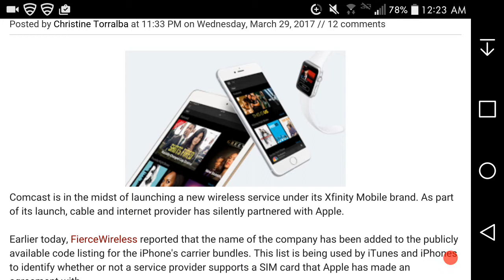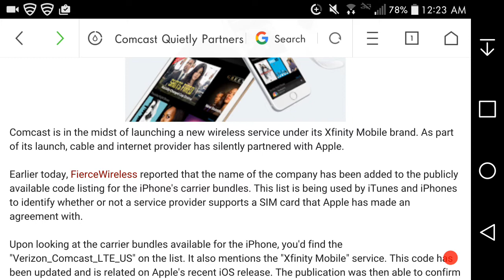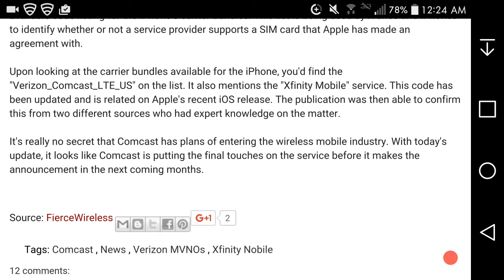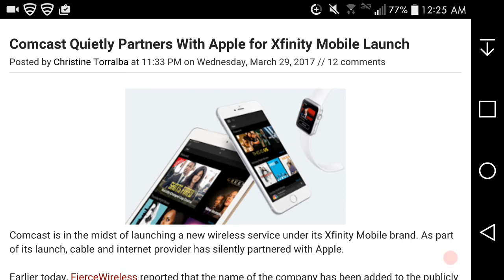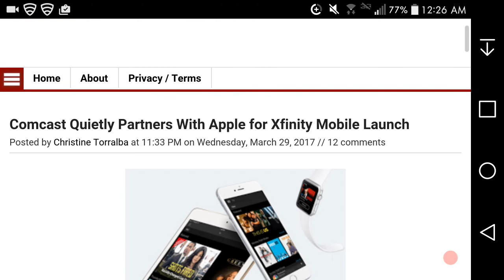Comcast Partners With Apple for Xfinity Mobile to sell iPhones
[Comcast Quietly Partners With Apple for Xfinity Mobile Launch | Prepaid Phone News]